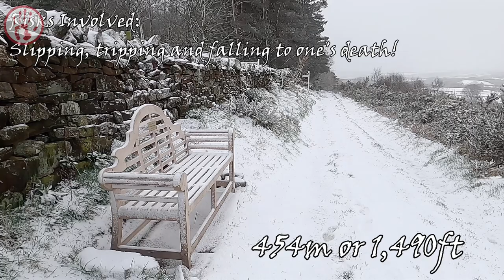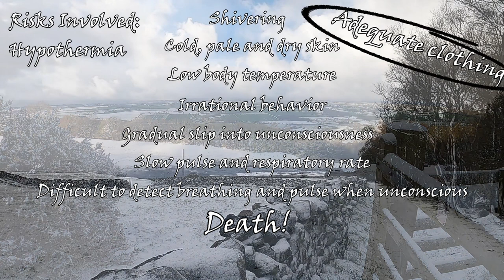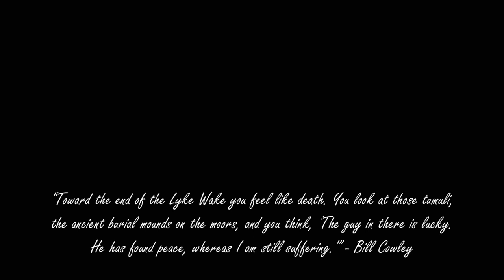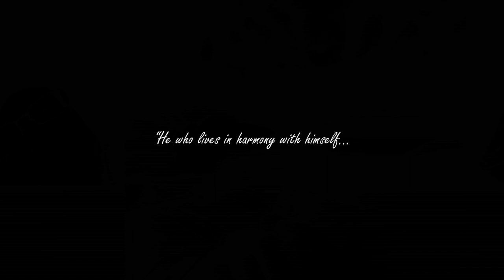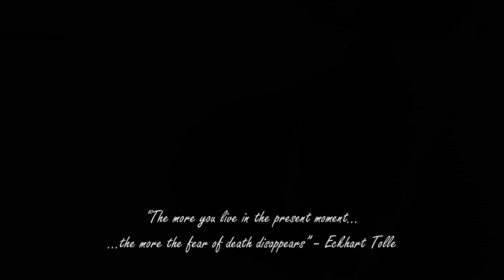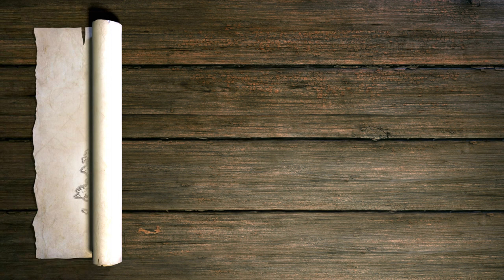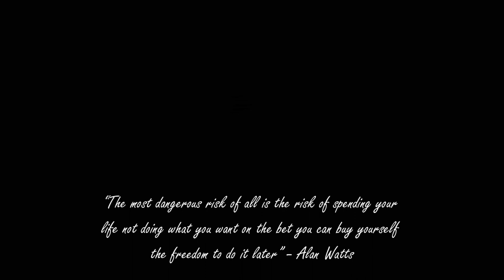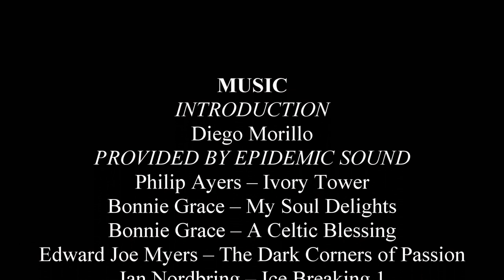40 Miles, Four Days: The Lyke Wake Walk (Subtitled)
Embark on a profound journey through both time and personal introspection as I undertake the monumental Lyke Wake Walk, a four-day trek across the ancient burial grounds of Britain. In this captivating video, I not only document the physical challenges of the journey but delve deep into the rich history and symbolism surrounding burial rites in Britain.

As each step carries me through stunning landscapes and whispers of bygone eras, I share intimate reflections on life, death, and the enduring human spirit. From the mystical allure of ancient rituals to the poignant significance of the natural world, every moment of the walk becomes a canvas for profound contemplation.

Join me as I unravel the layers of history woven into the fabric of the land, uncovering tales of tradition, folklore, and reverence for the departed. Through insightful commentary and breathtaking visuals, I invite you to experience the Lyke Wake Walk not merely as a physical feat, but as a profound exploration of our shared humanity and connection to the past.

Whether you're a seasoned hiker, a history enthusiast, or simply someone seeking inspiration and introspection, this video offers a poignant reminder of the enduring legacy of those who came before us, and the timeless wisdom found in the rhythms of nature and the human heart.